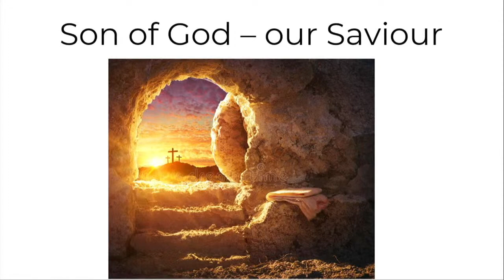Luke 2:1-7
Grace Church Cowley - 25/12/22